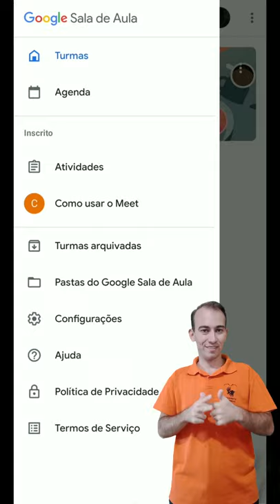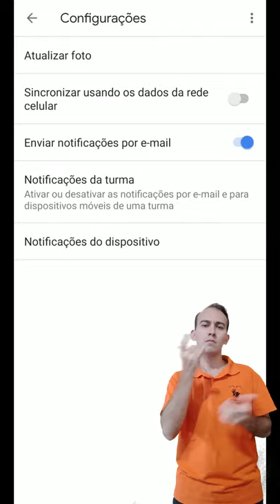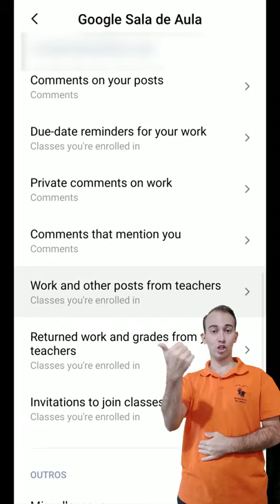Classroom: Configurações (LDI/Sead/Ufes) [LIBRAS]